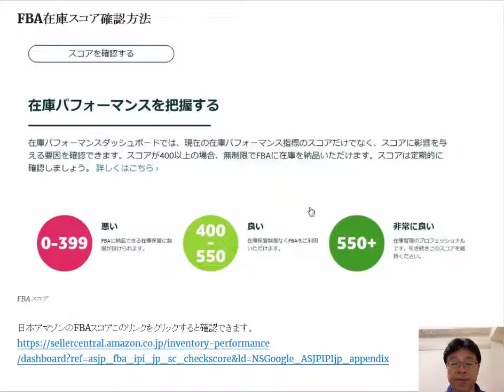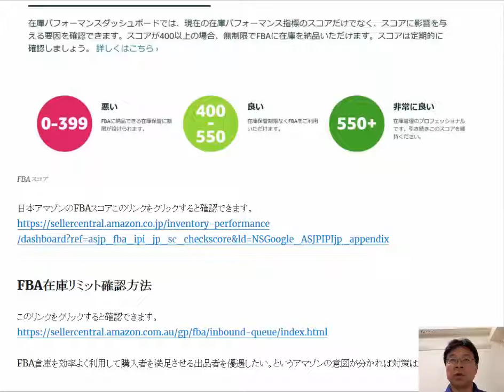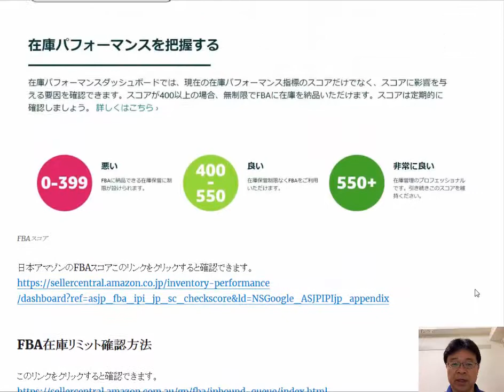アマゾンFBA在庫リミットを確認できるリンク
在庫リミットを増やすには「長期在庫を販売するのが一番有効です。」
長期在庫を50個販売するとリミットが150個増えます。
販売個数300個（200個＋50個×2ヶ月）－長期在庫50個（100個－50個）＝250個

FBA在庫リミット確認方法 このリンクをクリックすると確認できます。
アマゾンの意図が分かれば対策はカンタンです。

1日10分で月10万円を稼ぐ! Amazon輸出ビジネスがわかる本(2013/11/22)